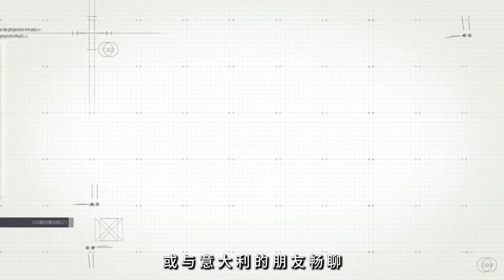魏凤和“失节”：火箭军被渗透；中美核聚变争霸战已启动！中国军队兵临北约边境｜华尔街联报